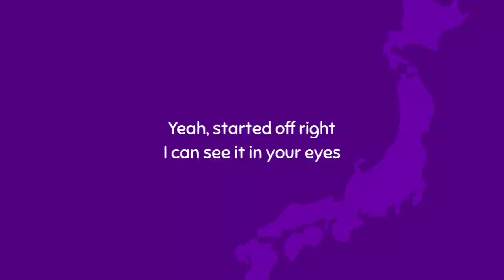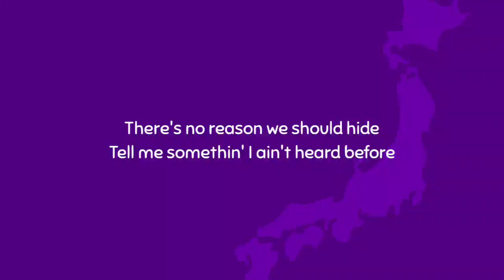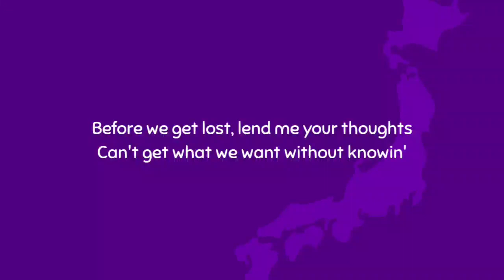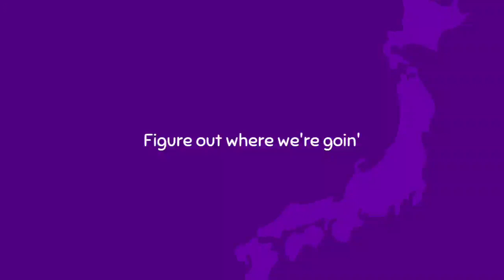Khalid - Talk (Lyrics)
Khalid - Talk